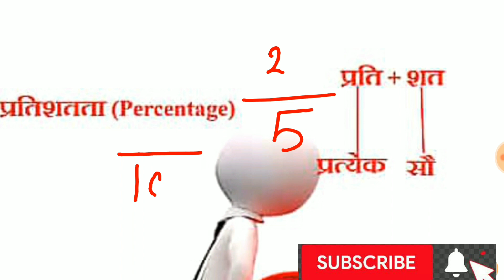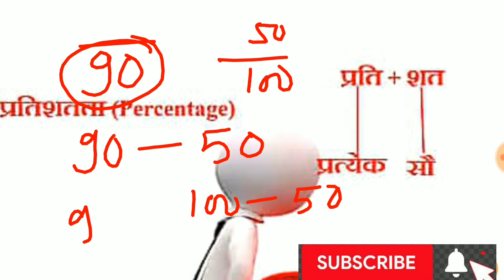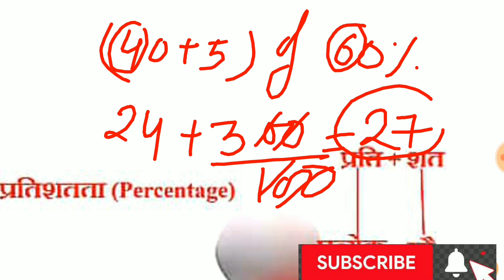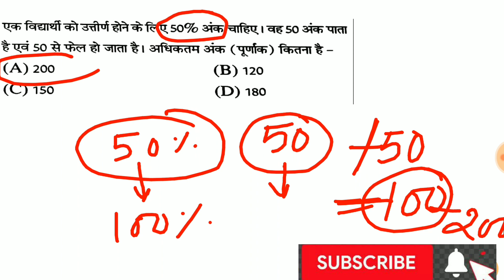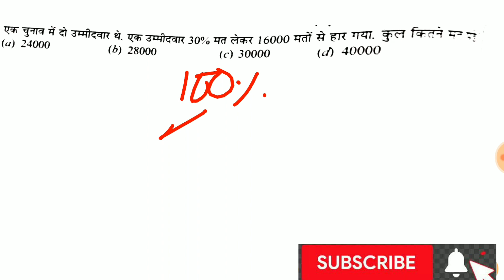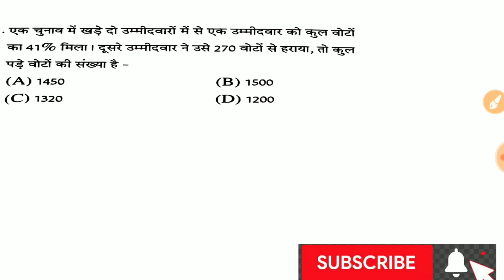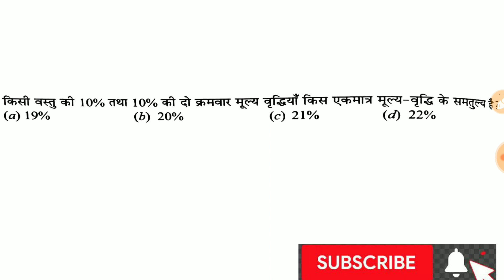Percentage Problems Tricks And Shortcuts | Percentage Math | Uttarakhand Deled 2020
Uttarakhand Deled 2020 |Jardhari Classes

Dear Friends in this videos discuss about Percentage base problem Percentage Problems Tricks And Shortcuts How to solve Percentage Questions within 30 second.

Uttarakhand Deled 2020 | Percentage problems tricks and shortcuts |Jardhari Classes

Jardhari classes
 uttarakhand deled
uttarakhand deled 2020